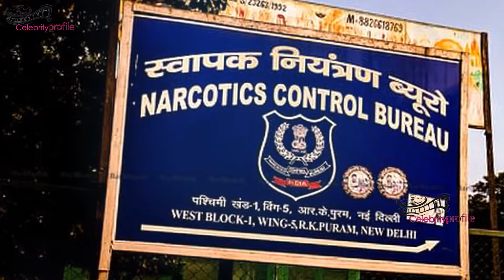সুসান্তের জীবন শেষ করেছে Rhea ! স্বীকার করলো দিপেশ ! এন সি বি জেরার মুখে রিয়া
সুসান্তের জীবন শেষ করেছে Rhea ! স্বীকার করলো দিপেশ ! এন সি বি জেরার মুখে রিয়া rhea chakraborthy | shruti সব সিকার করলো ! সুসান্তকে শেষ করতে রিয়াকে মাদক দিত imtiaz khatri পরিবার থেকে জোর করে সই নেয় | রিয়াকে রিমান্ডে নিয়ে যৌন হয়রানি করছে মুম্বাই পুলিশ ! সুশান্তের ফোন কেন ED কে দিচ্ছে না মুম্বাই পুলিশ | রিয়ার সাথে মুম্বাই পুলিশের লাগাতার রোমান্স ! ধরা পড়ল রিয়া খুলে গেল মুখোশ ! একি বাজে সম্পর্ক রিয়ার | এইমাত্র সুশান্ত হত্যায় গ্রেফতার তার গার্লফ্রেন্ড রিয়া চক্রবর্তী সালমান খান ও আলিয়া ভাট sushant singh | সুশান্ত হত্যায় জড়িত তার গার্লফ্রেন্ড রিয়া চক্রবর্তী।গ্রেফতার হলেন রিয়া সাথে আলিয়া ভাট।Sushant singh | সুসান্তের ফ্ল্যাট থেকে ১টি নয় ২টি দেহ বের করার ভিডিও ফাঁস ! ভিডিওতে ধরা পড়লো রহস্যময়ী মহিলা | সুশান্তকে শেষ করার ১০টি প্রমাণ দেখুন ! টানা ১ ঘণ্টা একাই মারামারি করে সুশান্ত ! জানতো রিয়া সন্দ্বীপ | অবশেষে আটক হতে চলেছে রিয়া ! কারও সাথে কারও কথার মিল নেই ! গভীর ষড়যন্ত্রের অভিযোগ মহেশের বিরুদ্ধে | করোনার কারনে বিয়ে আটকে গেল যেসব সেলিব্রিটিদের ! দেখুন তাদের বর্তমান অবস্থা কি ! Bollywood Celebrity | সুসান্তকে নিয়ে একি বললেন স্বস্তিকা ব্যানার্জি ! স্বস্তিকা নাকি দেহব্যবসা করে বললেন শ্রীলেখা মিত্র | ইমরান হাশমির সাথে কিস করতে আপত্তি করলেন কৃতি খারবান্দার ! সিনেমা থেকে বাদ দেওয়া হলো কৃতি খারবান্দার | এবার সুসান্তের প্রেমিকা রিয়োকে আটকের নির্দেশ দিলো ভারতীয় হাইকোর্ট || সরাসরি জরিতের প্রমানিত তিনি | বিগ ব্রেকিংঃ রিয়ার সাথে মুম্বাই পুলিশের এ কি সম্পর্ক | এ কি প্রকাশ করলো CBI দেখুন। তদন্তে নয়া মোড় | বিগ ব্রেকিং- মুম্বাই পুলিশের সাথে রিয়ার প্রেমের সম্পর্ক | সুসান্তের ৯ কোটি উদাও | কেন বেল্টের দাগ | sushant singh rajput cbi enquiry | sushant singh rajput cbi report | sushant singh rajput cbi investigation | বিগ ব্রেকিং, রিয়ার সাথে মুম্বাই পুলিশের | এ কি প্রকাশ করলো CBI দেখুন | তদন্তে নয়া মোড় | মুম্বাই পুলিশের এ কি সম্পর্ক | Celebrity club | news squad | newssquad | sushant singh rajput cbi | sushant | sushant singh | sushant singh rajput | বিগ ব্রেকিং- সুসান্তের ৯ কোটি উদাও | কেন বেল্টের দাগ | মুম্বাই পুলিশের সাথে | রিয়ার প্রেমের সম্পর্ক | cbi enquiry | cbi report | news | সঞ্জয় দত্ত আইসিইউতে ! যে কারনে ডাক্তাররা বাঁচার আশা ছেড়ে দিয়েছে সঞ্জয়ের ! ব্যাপক শ্বাসকষ্ট তার ! সঞ্জয় দত্ত আইসিইউতে | যে কারনে ডাক্তাররা বাঁচার আশা ছেড়ে দিয়েছে সঞ্জয়ের | ব্যাপক শ্বাসকষ্ট তার | Celebrity | Club | sanjoy dutta sickness | সঞ্জয় দত্ত আইসিইউতে | যে কারনে ডাক্তাররা বাঁচার | ব্যাপক শ্বাসকষ্ট তার | আশা ছেড়ে দিয়েছে সঞ্জয়ের | বলিউড অভিনেতা সঞ্জয় দত্ত | মুম্বইয়ের লীলাবতী হাসপাতালে | Celebrity club | সঞ্জয় দত্ত | bollywood movie news | bollywood movie | bollywood news | bollywood | news squad | star golpo | random video channel | news |